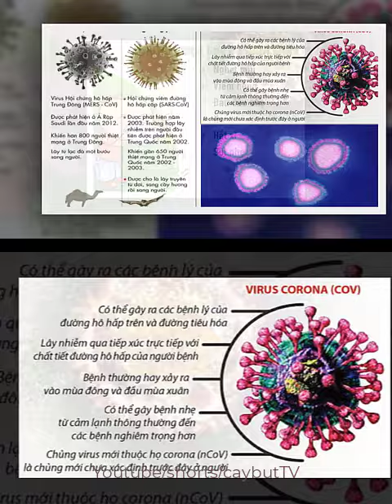Cách phân biệt virus Corona và cảm lạnh | sự thật lạ lùng bạn nên biết Phần 5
Cảm ơn các bạn đã đến với kênh cay but TV
*Kênh cây bút TV sẽ sản xuất những video dạy học mầm móng của các thế hệ trẻ...ngoài ra kênh sẽ có những video những điều kỳ lạ các bạn nên biết.
Mình sẽ hợp tác giải quyết nhanh nhất
Hãy CHIA SẺ và ĐĂNG KÍ Để kênh nhanh chống đạt được 100k nhé
cảm ơn mọi người nhiề